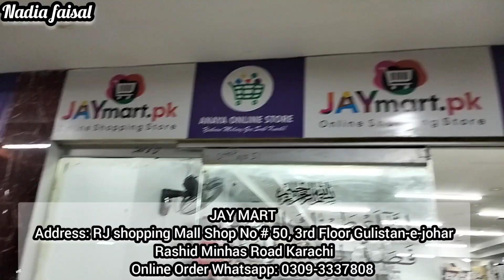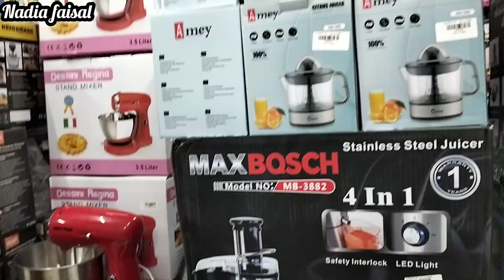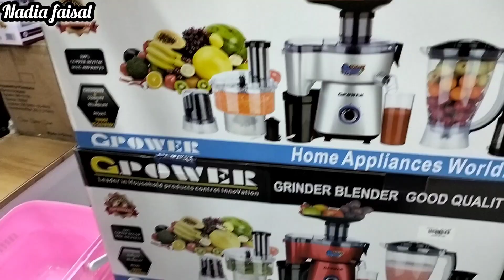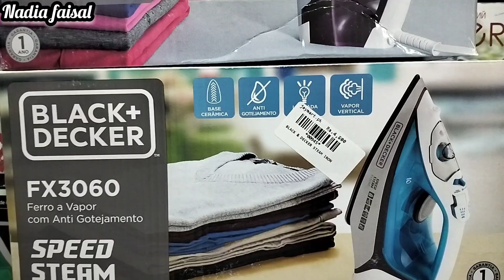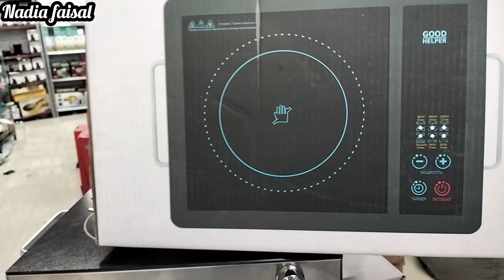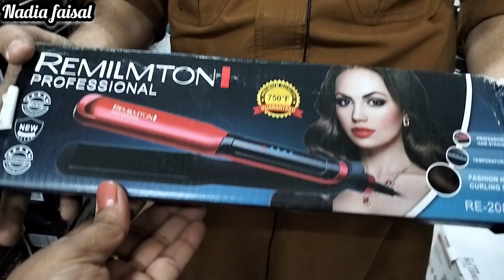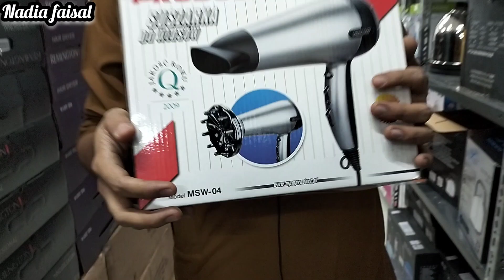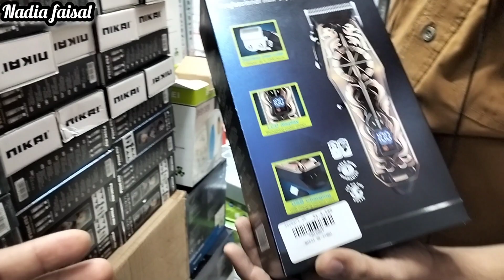Sale Alert 😱 Electronic items Sale Announcement 😯 Electric Stove | Nadia faisal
JAY MART
Address: RJ shopping Mall Shop No # 50, 3rd Floor Gulistan-e-johar Rashid Minhas Road Karachi

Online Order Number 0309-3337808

ضروری انتباہ
ہماری ویڈیو بنانے کا مقصد معلومات فراہم کرنا ہے کسی بھی پیسوں کی لین دین یا کاروبار کا زمہ دار ہمارا چینل نادیہ فیصل نہیں ہوگا